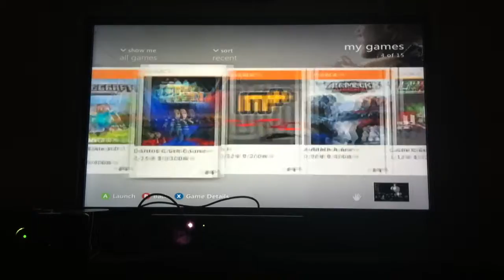Battle block theater Ep:1 NOOO, YOU NEWBS!!!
This is the first ep of my fav game since it came out on my birth day, so I hope you love it.                      :(.